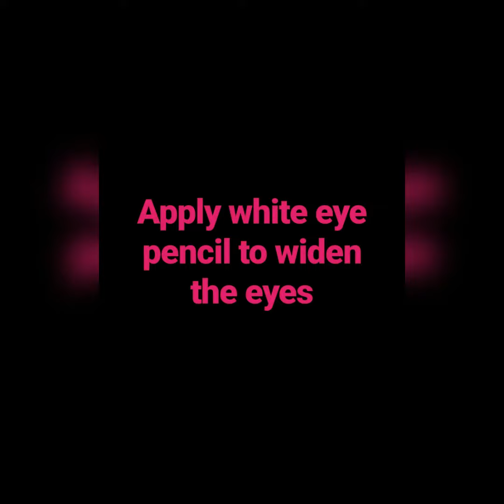Learn winged eyeshadow in 5 minutes